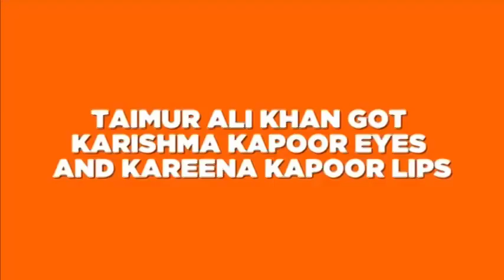Taimur Ali Khan Got Kareena Kapoor Lips and Karishma Kapoor Eyes 2017-18 Taimur Ali Khan Pictures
Taimur Ali Khan Got Kareena Kapoor Lips and Karishma Kapoor Eyes   Taimur Ali Khan Pictures

Realted Video LInks